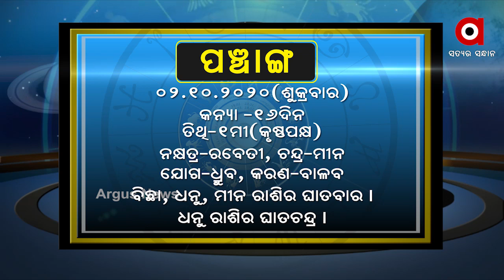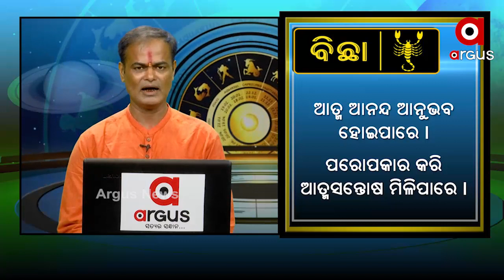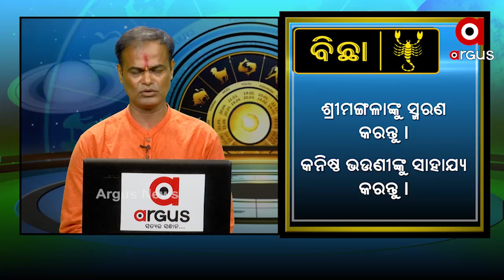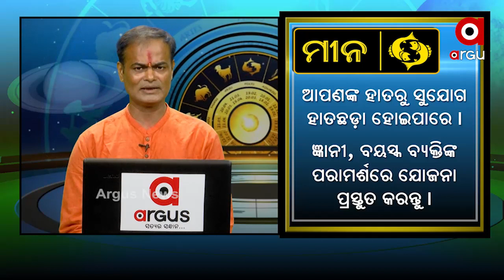What’s Your Rashi 2nd Oct. 2020